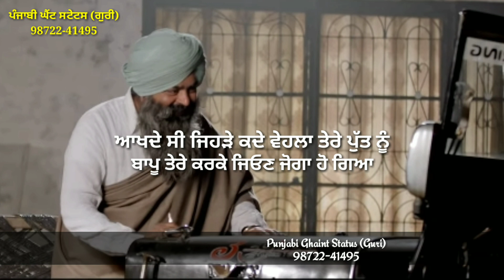Baapu | ਬਾਪੂ | Harvy Sandhu | WhatsApp Status | ਪੰਜਾਬੀ ਘੈਂਟ ਸਟੇਟਸ || Punjabi Ghaint Status (Guri)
baapu harvy sandhu lyrics,

baapu new punjabi song download,

blessing of baapu song download,

blessing of baapu full movie download,

baapu song video download,

gagan kokri blessing of baapu song download,

blessings of baapu mp3 ringtone download,

bapu song punjabi download,